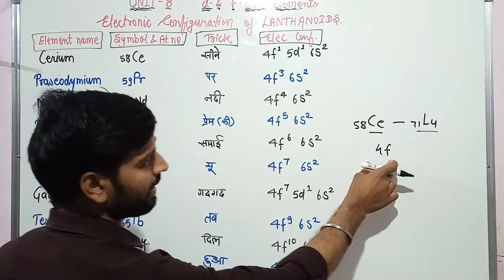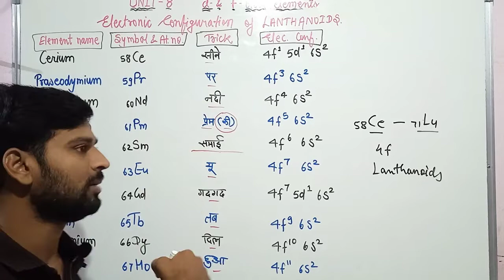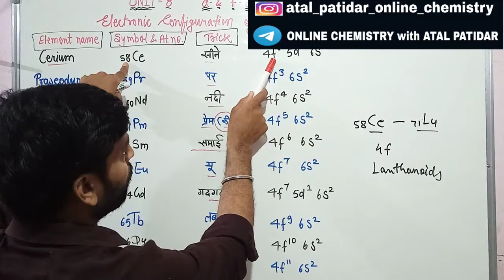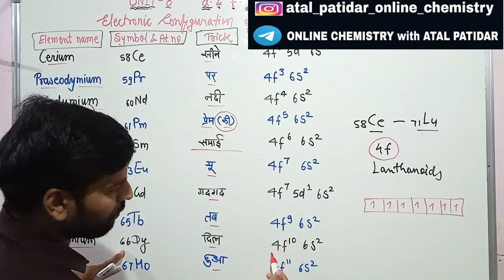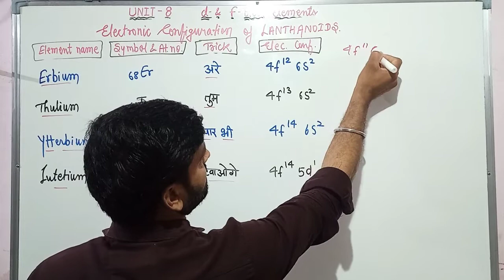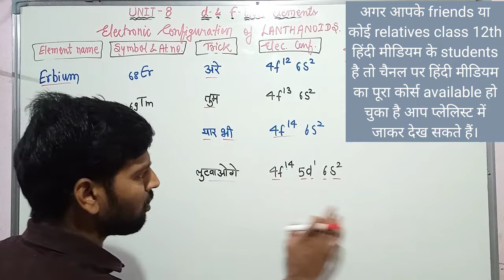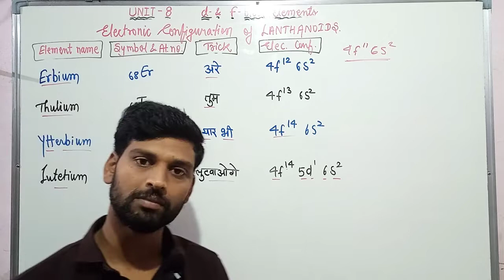।Lanthanoids।Elements Symbols & Electronic Configuration।Super Trick।d- & f-block elements।Class 12।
।।Lanthanoids।।Elements, Symbols &  Electronic Configuration।।Super Trick।।d- & f-block elements।।Class 12th IIT JEE NEET।।By ATAL PATIDAR।।

Hello Everyone,,,

So,,,,,

lanthanoids learning trick
lanthanides learning trick
lanthanoids and actinoids learning tricks
lanthanide series learning trick arvind arora
how to learn lanthanide and actinide series
f block mnemonics
how to learn lanthanide series
how to remember lanthanide and actinide series
f block elements trick
f block elements mnemonics
how to learn f block element